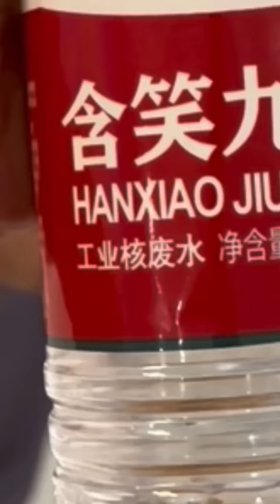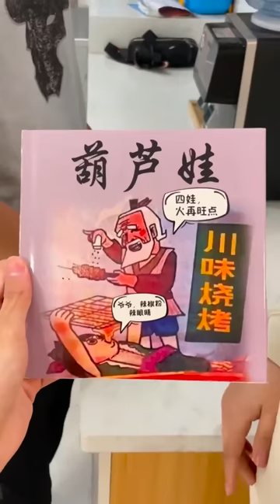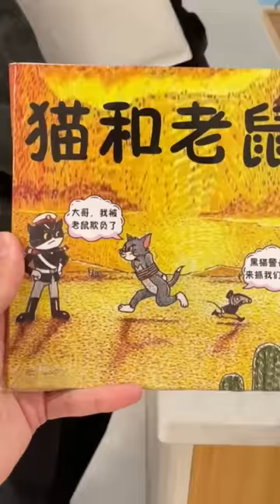姐夫会为我准备什么样的生日礼物？宋仁投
姐夫会为我准备什么样的生日礼物？